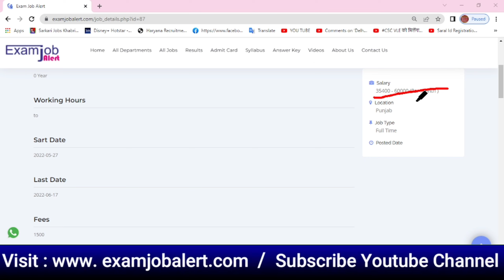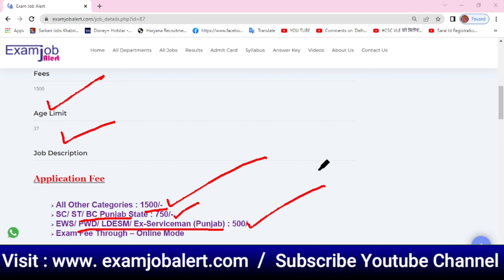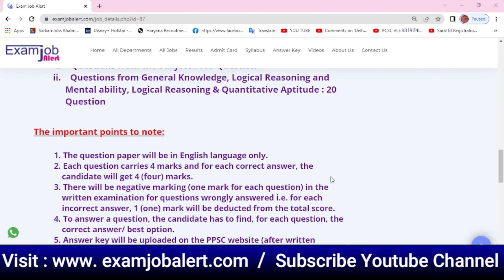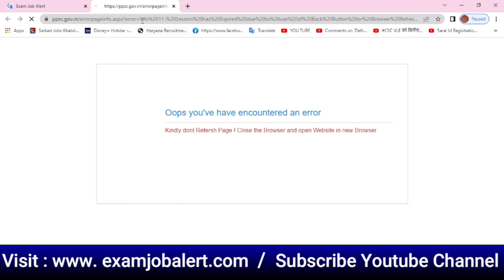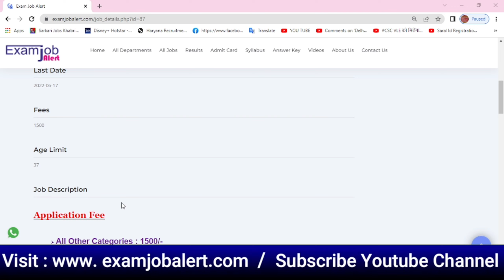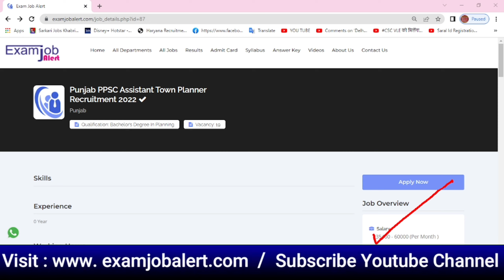PPSC Recruitment 2022 | PPSC Assistant Town Planner ( Group A) 2022 | Full Details